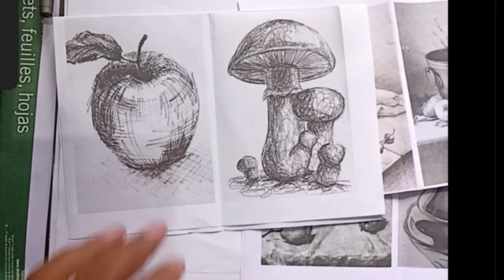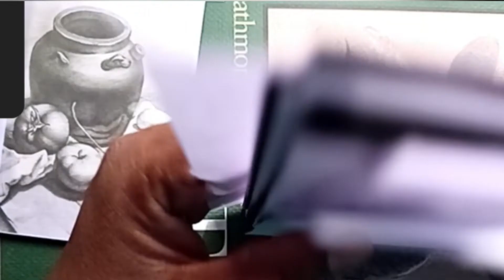Still life drawing pencil on paper Class work part 1 (Demonstration)